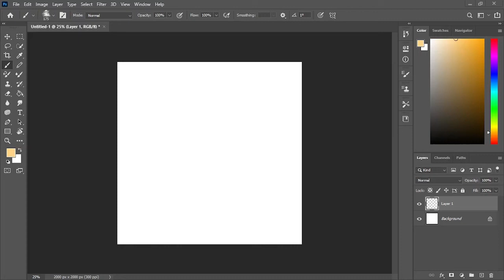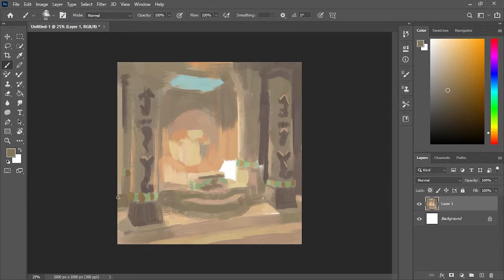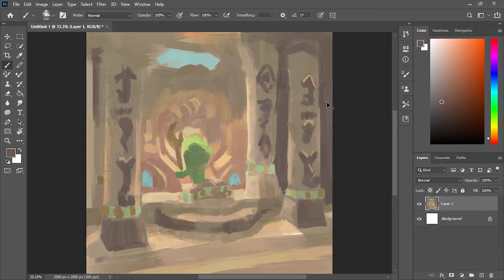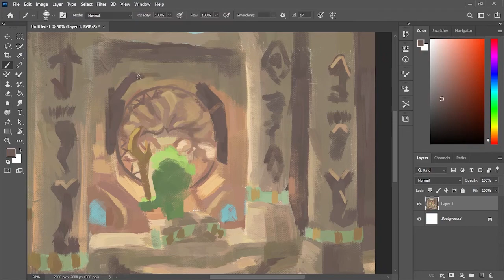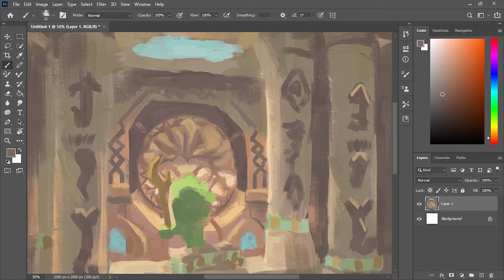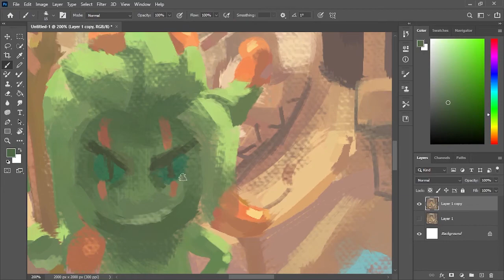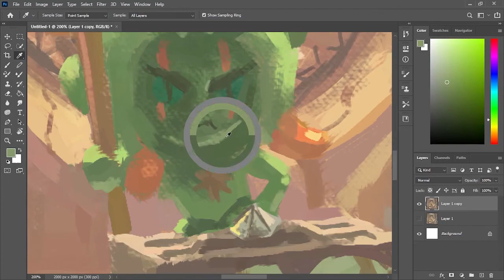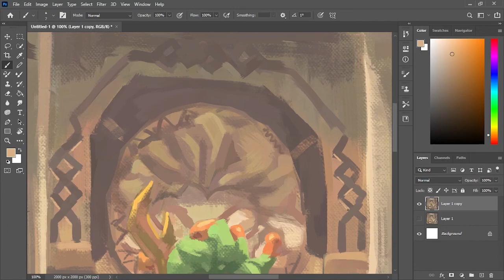Painting Jelly Serpent Cookie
Jelly Serpent Cookie from Cookie Run: Ovenbreak

What I use:
-Wacom Intuos Pen & Touch Medium
Total time: approximately 2 hours